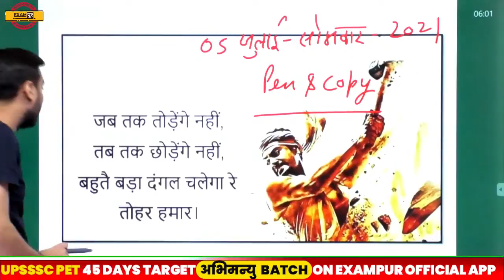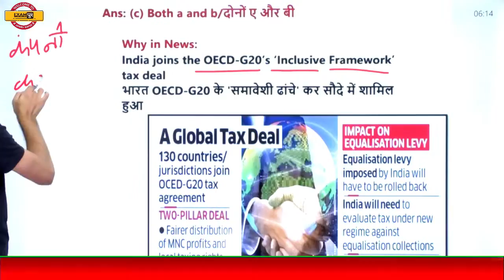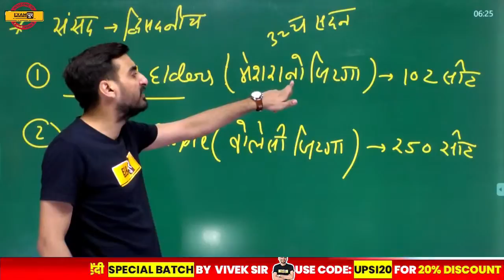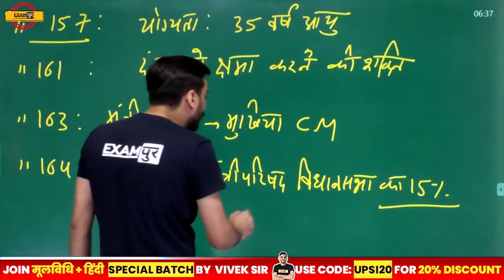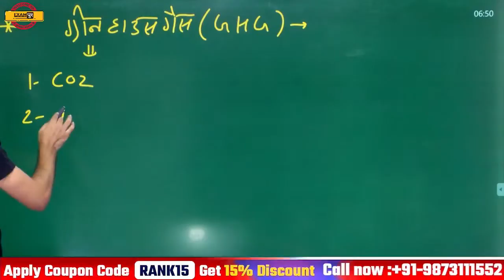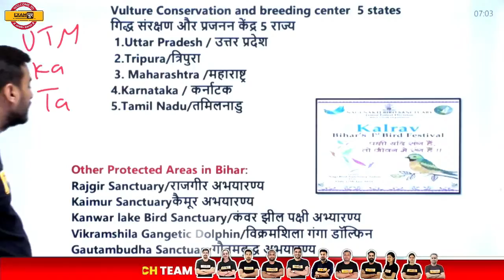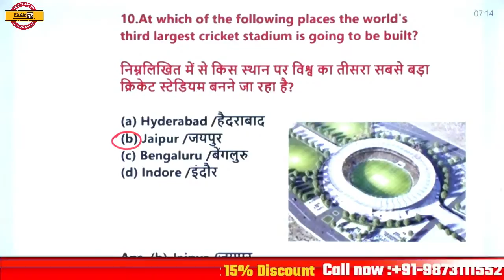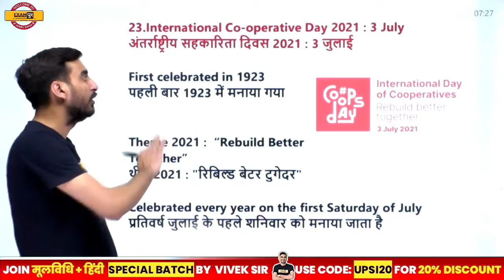UPSSSC PET /GD/UPSI/NTPC|Current Affairs 2021 Today|Daily Current Affairs|By Vivek Sir |05 July 2021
➡️UPSSSC PET 2023 NOTIFICATION 🔥UP POLICE NEW VACANCY 2023 UPSSSC PET /SSC GD/UPSI/NTPC|Current Affairs 2021 Today|Daily Current Affairs|By Vivek Sir |05 July 2021

Timecodes:-
00:00:00 : Current affairs by Vivek Sir
00:02:28 : About BRICS
00:12:49 : Organisation for Economic Co-operation and Development (OECD)
00:19:10 : Bagram air base
00:22:25 : About Afghanistan
00:32:00 : Article 164
00:34:24 : Important Articles
00:39:53 : About Uttarakhand
00:46:07 : "Under2 Coalition"
00:50:58 : Green House Gas
00:54:54 : COP- 26
00:55:46 : About Maharastra:
00:59:05 : Agriculture Export Facilitator Centre
01:01:11 : Valmiki Tiger Reserve (VTR)
00:06:02 : Others Projects For Wildlife
01:07:28 : "Sea Breaker"
01:10:42 : Recently first woman criketer to score 7, 000 ODI international runs
01:12:49 : New US envoy to India
01:14:42 : Third largest Cricket Stadium
01:15:47 : About Jaipur
01:16:55 : WAKO india kickboxing ferdation
01:17:56 : United World Wrestling (UWW)
01:18:49 : "Apple Snail"
01:20:40 : Marcia Chatelain (Geogetown Professor):- won the 2021 Pultizer prize for history
01:21:26 : Sirisha Bandla :- will become the second Indian- born woman to fly into space
01:22:13 : Ashok Leyland
01:23:04 : Mandram villahe (Goa) - Entertainment village- set to get biggest tourism project
01:23:52 : "Sapru House"
01:24:25 : 2nd India- Ghana Foreign Office Consultations
01:25:20 : CRPF - signed MoU : with C- DAC
01:26:36 : "NIPUN Bharat"
01:27:31 : International Plastic Bag Free Dayi 2021:
01:27:48 : International Co-operative Day 2021